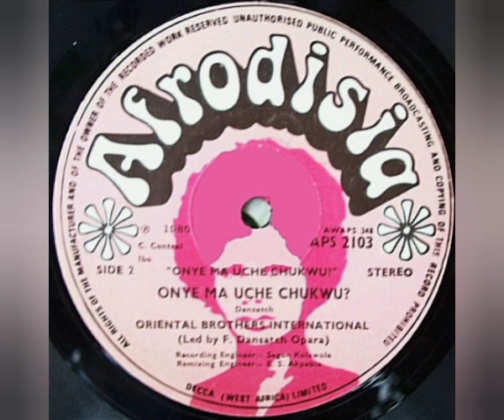La Muchachona - Oriental Brothers International - Onye Ma Uche Chukwu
Complaciendo al suscriptor LUIS ALBERTO SALGADO TORRES quien solicita este corte de este registro 👍🏼

Sello: Afrodisia – DWAPS 2103
Formato: Vinil-Lp  33 RPM
País: Nigeria
Año: 1980
Estilo: Highlife